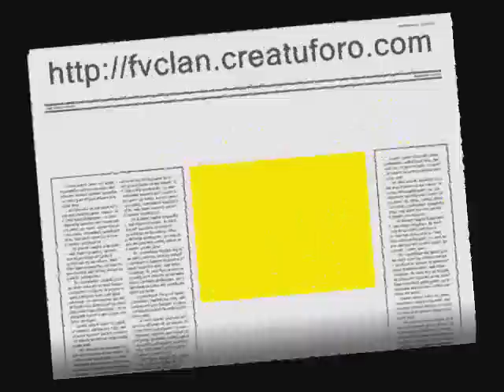[MKWII] Fabrica de Toad Sub campeon Continental 1' 52" 301 [FV] Camo